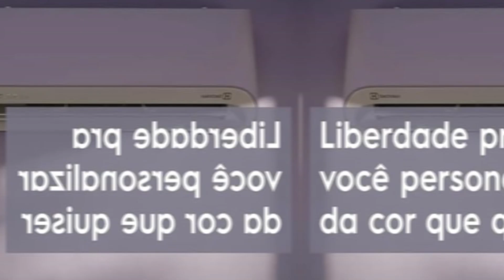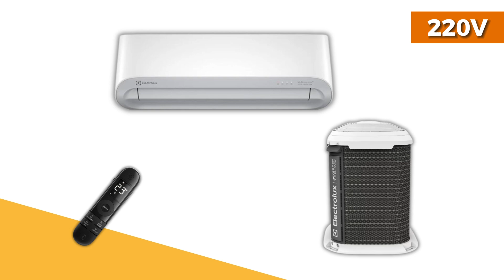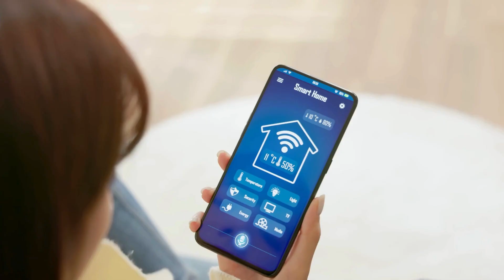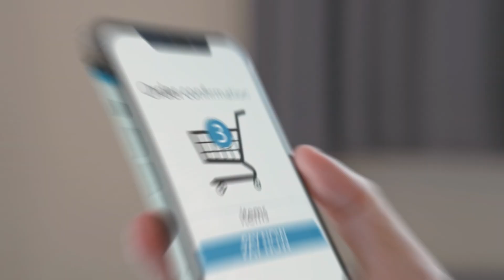[BLACK FRIDAY] AR CONDICIONADO 18000 BTUS |➡️ MELHOR ✅ AR CONDICIONADO 18000 BTUS INVERTER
[ TOP 5 ] AR CONDICIONADO 18000 BTUS |➡️ MELHOR ✅ AR CONDICIONADO 18000 BTUS INVERTER

Onde comprar “AR CONDICIONADO 18000BTUS” (100% seguro, e menores preços):

1º  Ar Condicionado 18000 btus | TCL, Só Frio.

2º  Ar Condicionado 18000 btus | Springer Midea, Só Frio.

3º  Ar Condicionado 18000 btus | LG Dual Inverter Compact, Só Frio
✅ Amazon 220V

4º  Ar Condicionado 18000 btus | Elgin, Eco Inverter II Connect - Só Frio.
✅ Amazon 220V
✅ Mercado Livre 220V

5º  Ar Condicionado 18000 btus | Electrolux Color Adapt, Só Frio.

➡️ENCONTRE AQUI MAIS MODELOS DE “AR CONDICIONADO 18000BTUS”:
✅Amazon ar condicionado 18000 btus

MOMENTOS CHAVE:
00:00 Introdução
00:30 Onde Comprar “AR CONDICIONADO 18000BTUS” Barato?
00:39 Ar Condicionado 18000 btus | Electrolux Color Adapt, Só Frio.
02:07 Preço e Avaliação: Ar Condicionado 18000 btus Electrolux | Color Adapt, Só Frio.
02:33 Ar Condicionado 18000 btus Elgin | Eco Inverter II Connect - Só Frio.
03:36 Preço e Avaliação: Ar Condicionado Elgin 18000 btus | Eco Inverter II Connect - Só Frio
04:04 Ar Condicionado 18000 btus LG | Dual Inverter Compact,
Só Frio
05:12 Preço e Avaliação: Ar Condicionado LG 18000 btus | Dual Inverter Compact,
Só Frio
05:45 Ar Condicionado 18000 btus Midea| Springer, Só Frio!
07:17 Preço e Avaliação: Ar Condicionado 18000 btus Inverter Midea | Springer, Só Frio
07:49 Ar Condicionado 18000 btus TCL | Só Frio.
08:45 Preço e avaliação: Ar Condicionado TCL 18000 btus | Só Frio.
09:13 Informações importantes